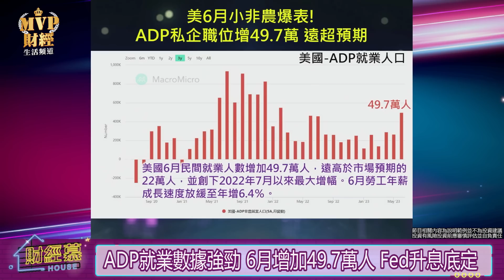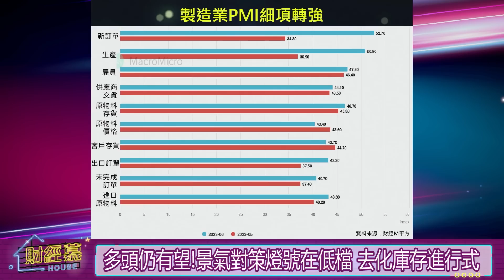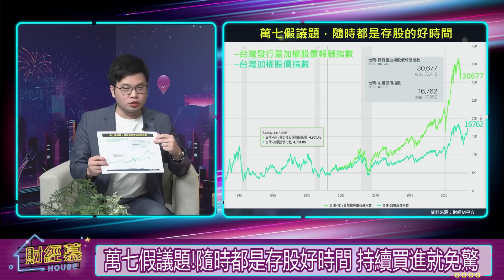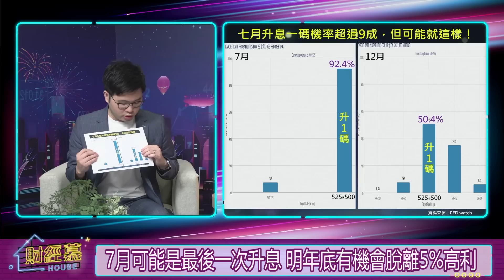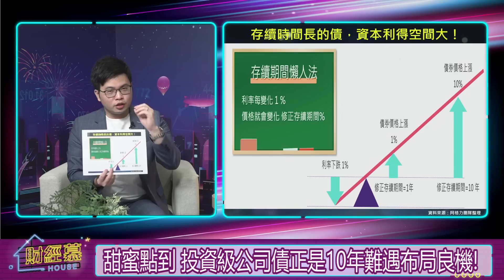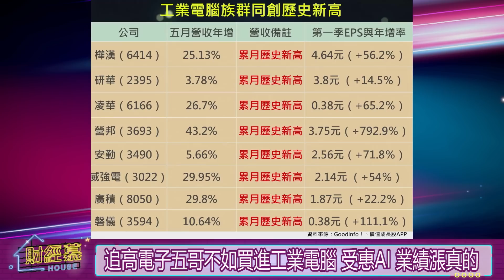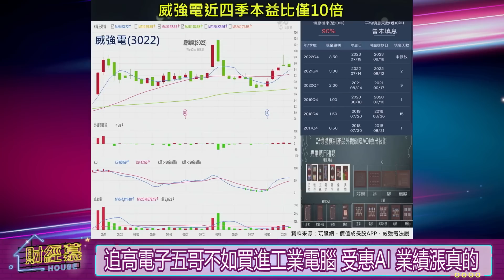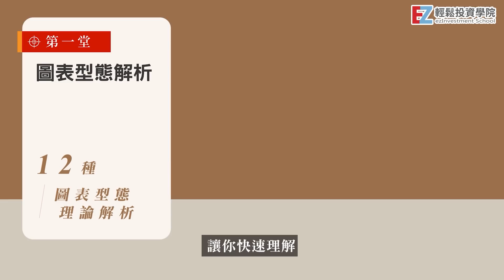【財經慕House EP.155】台股"萬八"不是夢？甜蜜點到 投資級公司債正是10年難遇布局良機!追高電子五哥不如買進工業電腦 受惠AI業績漲真的｜2023/07/08 生活選股達人 阿格力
節目CG字卡開播後公佈在粉專
投資朋友啊(台語)~你還在只領股息存股嗎?
阿格力與輕鬆投資學院攜手合作的最新課程
存股－讓錢自己流進來
將刷新你的投資三觀，顛覆你的投資邏輯

本次帶來三大主題

首先2023下半年總經趨勢解析
阿格力教你辨別升息循環的尾聲、債市最好的時機
然後從匯率幫你找出台股資金行情的機會
再用數據指標讓你輕鬆學會掌握景氣循環的方法

第二 存股被動收入全教戰
阿格力要告訴你聰明存股法，存股不只領股息，借券還能賺利息，讓你輕鬆double賺
手頭緊，急需週轉時，質押股票好處多~不看人臉色~也能度過難關 ~
錢要會賺也要會省!股息如何節稅我來告訴你!

最後阿格力看好的未來十年存股趨勢 獨家6大商機與你分享

5/21台大集思邀請你與我一起共學 打造出煥然一新的存股思維，開啟更宏觀的投資新視野!

今年上半年股市可以說是表現亮眼
投資人好像都忘記經濟衰退的陰霾。
CNN恐懼貪婪指數(CNN Fear & Greed Index)顯示
投資人態度處於極為貪婪(Extreme Greed)狀態，指標來到80點。
而且現在存股成顯學！
根據財政部已公布近幾年綜合所得稅統計資料顯現
國人來自股利收入佔所有收入比重逐漸升高
最新統計至110年度國人股利所得已超過31%
而與8年前（102年所得）相比，當時包括新竹縣市、苗栗縣等11個縣市收入來源薪資佔7成以上
110年僅剩4個縣市(基隆市、新竹縣、金門縣與連江縣)來自薪資佔整體收人超過7成
取而代之是股利所得提高
顯見國人近幾年比較懂得理財之道。
所以，在面對高利率環境，股市又處高位
到底下半年存股族該如何治定存股心法？
今天邀請到生活選股價值投資達人 阿格力來分享他的存股撇步

00:00片頭
00:08台股H1表現全球第四強!下半年走勢如何?萬八有望?
01:38 ADP就業數據強勁 6月增加49.7萬人 Fed升息底定
03:35Fed會議紀錄強化升息預期 官員:續升但速度放緩
03:58台股H1表現全球第四強!下半年走勢如何?萬八有望?
07:00多頭仍有望!景氣對策燈號在低檔 去化庫存進行式
11:30台股萬三到萬七 還買不夠股價就上去 還能續存股?
12:20萬七假議題!隨時都是存股好時間 持續買進就免驚
18:28 5%高利恐持續到2026年!升息末端才存債券 來得及?
19:28 7月可能是最後一次升息 明年底有機會脫離5%高利
22:30甜蜜點到 投資級公司債正是10年難遇布局良機!
26:30 AI.電動車長多題材 存股族也能搶賺AI跟電動車財?
28:20追高電子五哥不如買進工業電腦 受惠AI 業績漲真的
34:28美充電樁新規限定美國製造 台達電超前部屬跨很大
38:30別光領股息!聽阿格力教你"存股 讓錢自己流進來"